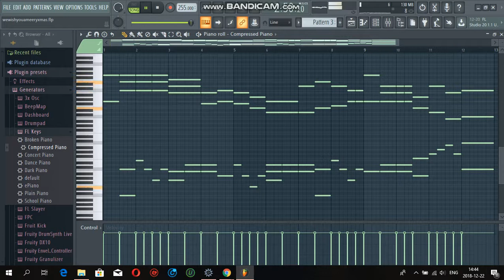[FL Studio] Christmas Carol - We Wish You a Merry Christmas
Title: [FL Studio, Full Song] Christmas Carol - We Wish You a Merry Christmas
Rearranged by: Suppersine 1994 Music
Album: Winter Holiday

Bad News: This video will remain on air until December 1, 2021.